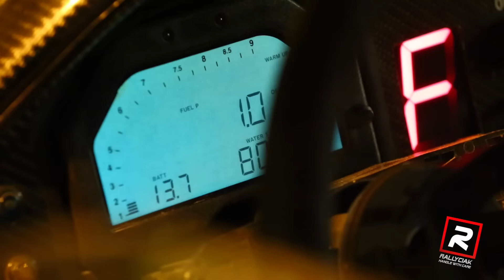8° Ronde Balcone delle Marche 2015 - Highlights [HD]